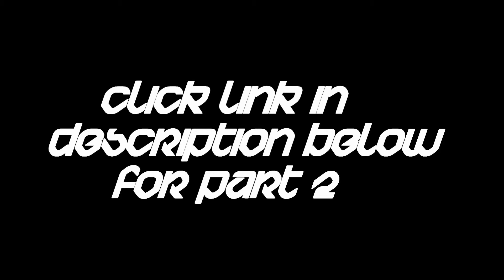Minecraft Diamond Death part 1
Part 1 of Diamond death!